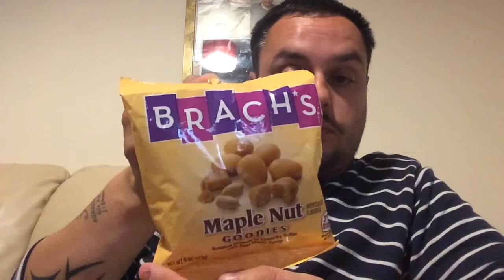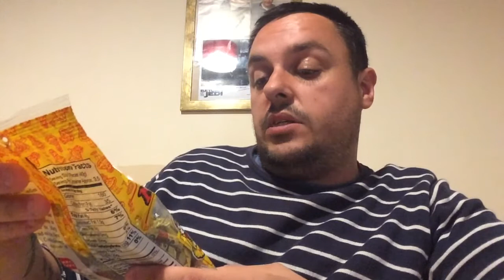Trying American candy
These are the candies that Brian The Southwest MO Geek sent me in my trade box.

 These all taste really good.